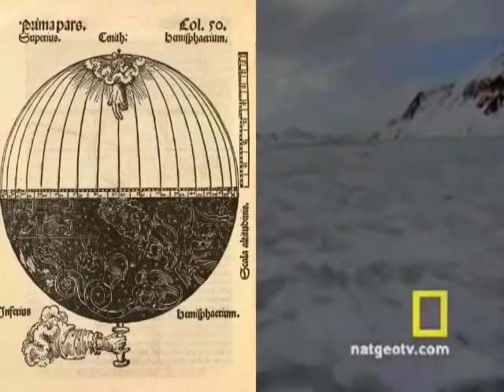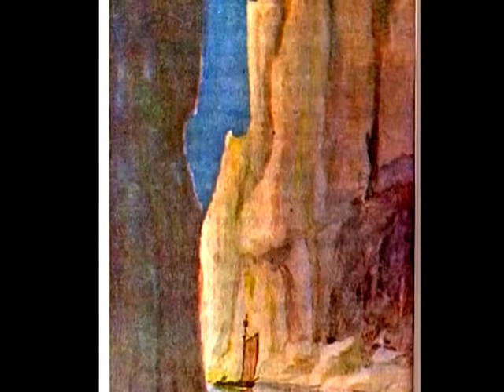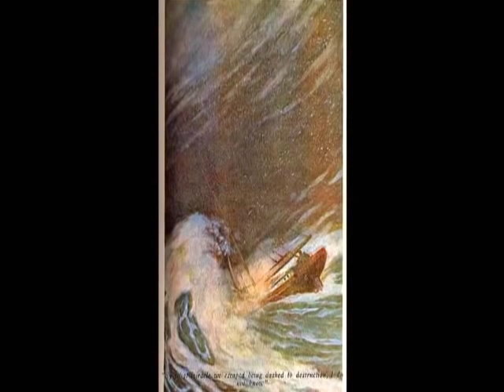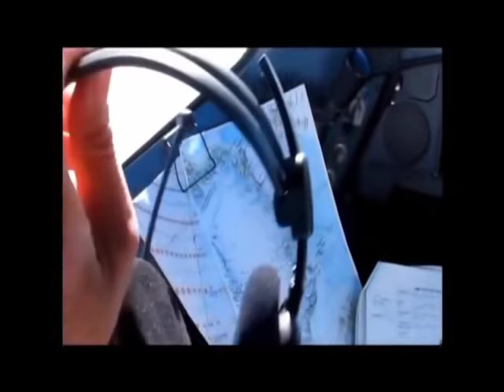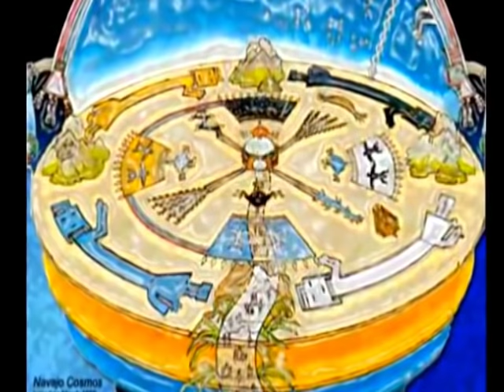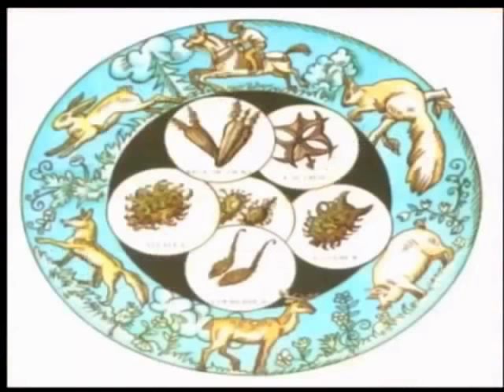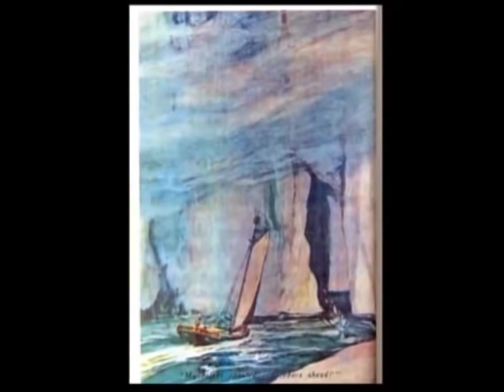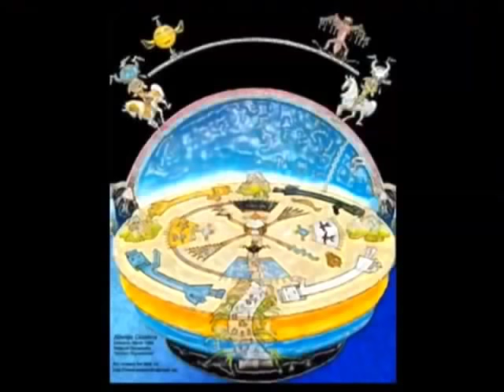A Voyage To The Centre Of The Earth: The True North Pole || ‘The Smoky God’ By Willis Emerson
Willis George Emerson's classic tale: Join Olaf Jansen, along with his father, as they voyage to the long lost paradise at the center of the Earth.  Known to every ancient culture by such names as: Eden, Asgaarde, Shambala, Mt. Meru, Mt. Meriah, Atlantis, Hyperborea and more. Included in this story, (and several other northern arctic reports of explorers) we learn of several key points, (like Mt. Meru)  that have pretty interesting real world implications. These point again to the truth, that most mythical, and certainly all Biblical tales of peoples and places are, in fact, more reality than fantasy.

That’s how YT operates.
If you can afford it and want to help out financially, here's my paypal